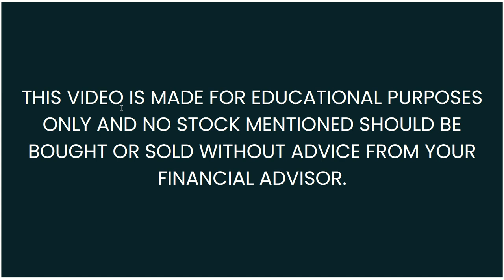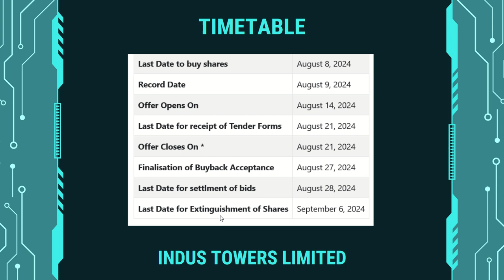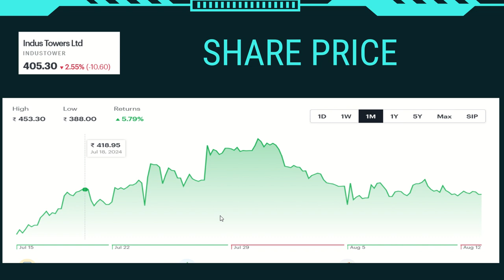Indus Towers Buyback | Indus Towers Breaking News | The Smart Investor